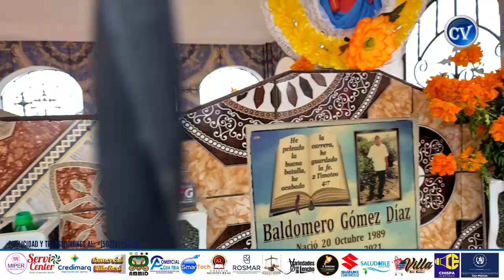ESPECIAL DÍA DE TODOS LOS SANTOSRECORRIENDO EN EL CEMENTERIO DE LA ALDEA TUIXOQUEL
ESPECIAL DÍA DE TODOS LOS SANTOS
RECORRIENDO EN EL CEMENTERIO DE LA ALDEA TUIXOQUEL, COMITANCILLO, SAN MARCOS

Like y comparte nuestra transmisión!